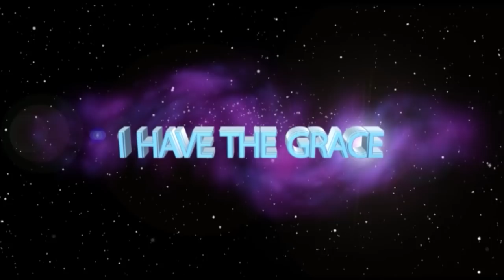15 MINUTES OF ACCURATE PROPHECIES by Apostle JB Makananisa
See how the Anointing of God entrusted upon Apostle JB Makananisa is used to accurately reveal the mind of God upon various individuals through Prophecy.